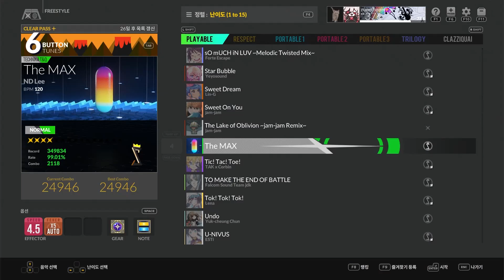The MAX 6B Normal S랭크(99.21%) 맥스 콤보 - DJMAX RESPECT V